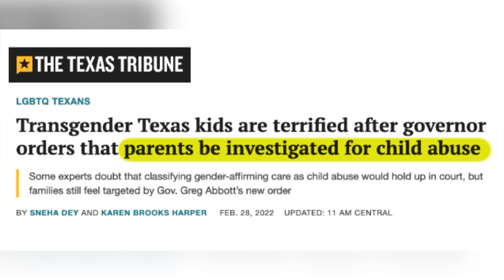Reproductive Equity Now | Award Feature Ellen Paradise